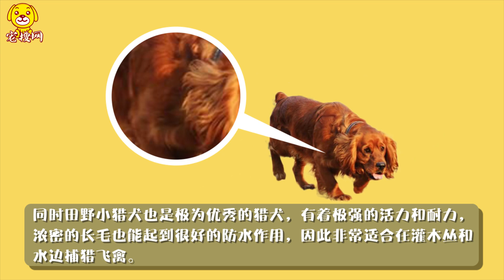田野小獵犬壽命